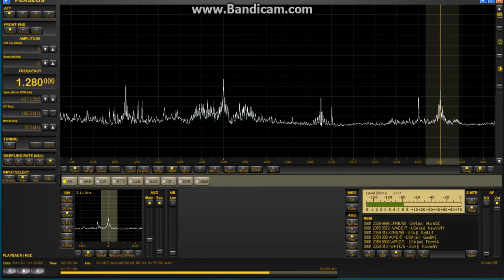CFMB 1280 Montreal 1 june 2020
Canada
PF